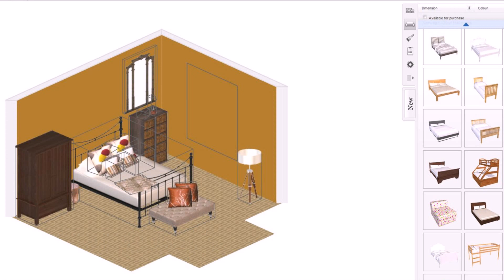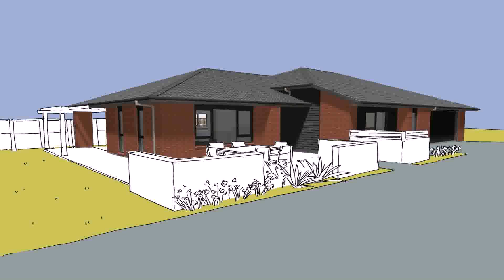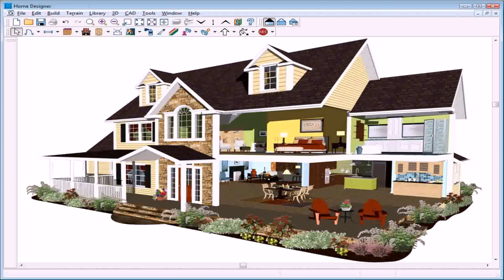Free Home Interior Decorating Games